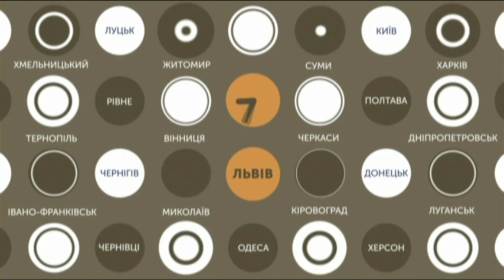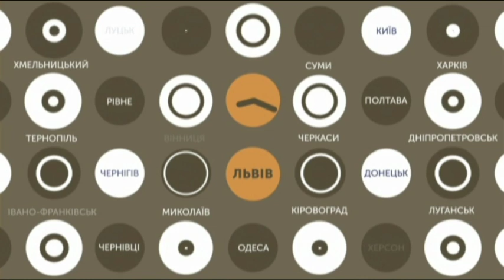09.12.2019. Новини.07:30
Новини